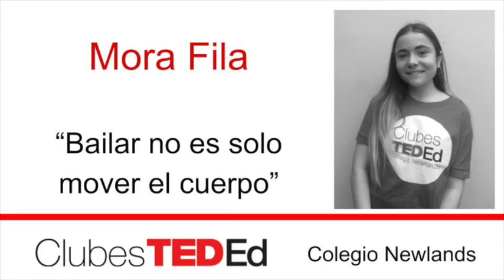Bailar no es solo mover el cuerpo - Mora Carolina Fila - Clubes TED-Ed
ClubesTedEd - Colegio Nuevo Mundo - Licencia: 2019
Titulo: Bailar no es solo mover el cuerpo
Dada por: Mora Carolina Fila

A partir de una experiencia personal, Mora descubre los beneficios de la danza, cualquier tipo de danza, para la calidad de vida de las personas: tanto a nivel físico y emocional. Propone una idea concreta y detallada para que el acceso de todos a experimentar esa actividad sea posible.